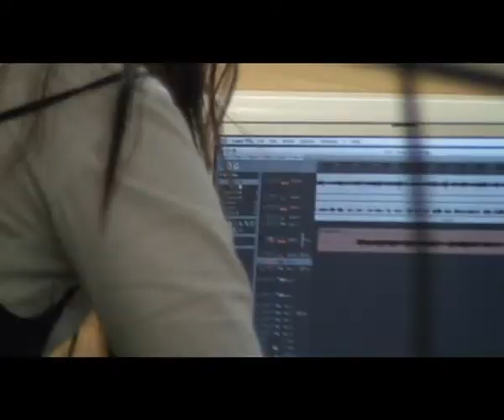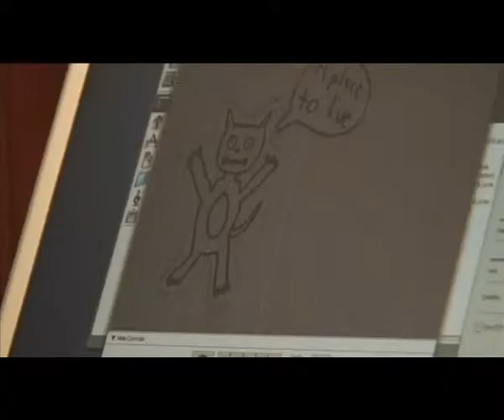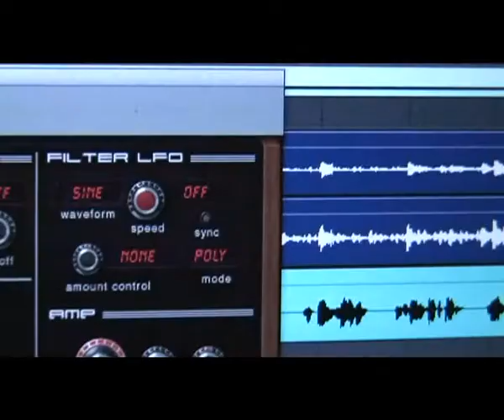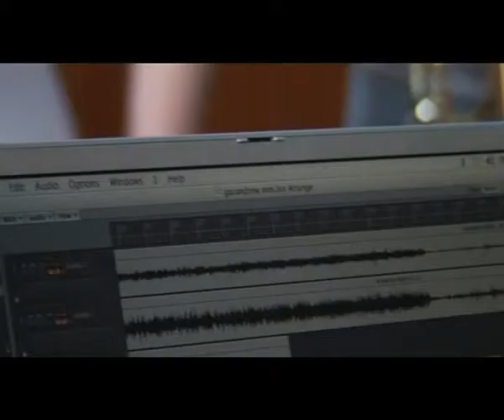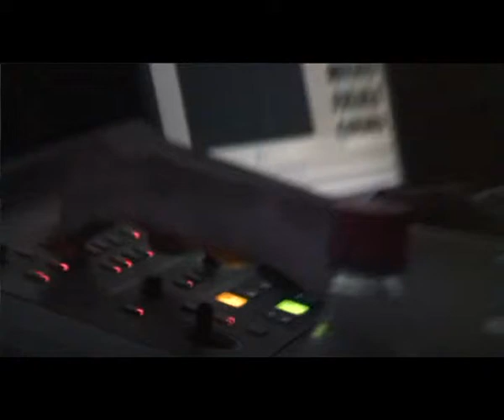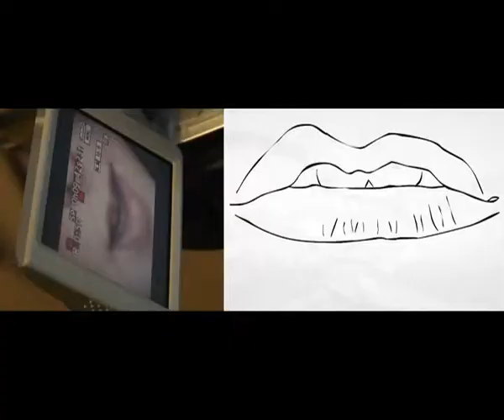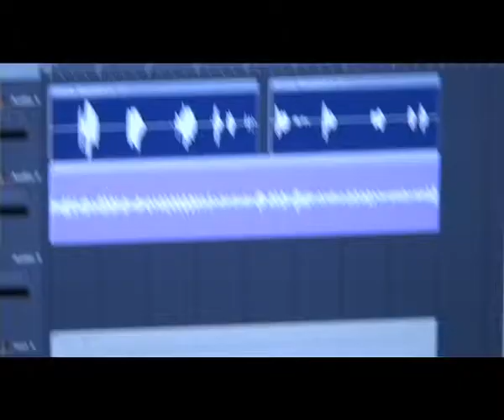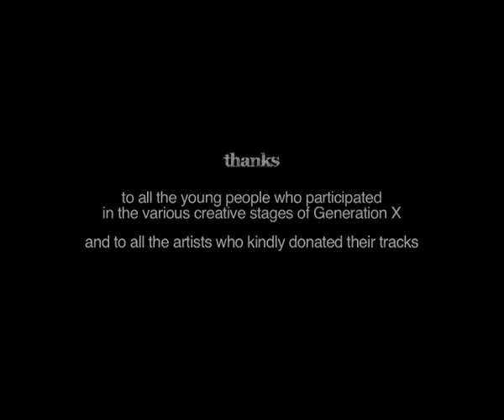Generation X-The Making Of... Part 2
A documentary on how ten of Scotland's most respected and influential songwriters past and present were brought together with secondary year pupils from across South Lanarkshire. Including contributions from Malcolm Middleton, Norman Blake, Stuart Murdoch, Ken McCluskey and Emma Pollock. A special thanks to Daniella Keenan (Arts Development Officer) at South Lanarkshire Council for her unstinting support and resourceful management of the project.